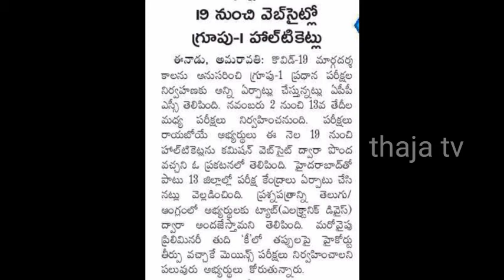APPSC | గ్రూప్-1పరీక్ష తేది | హాల్ టికెట్స్